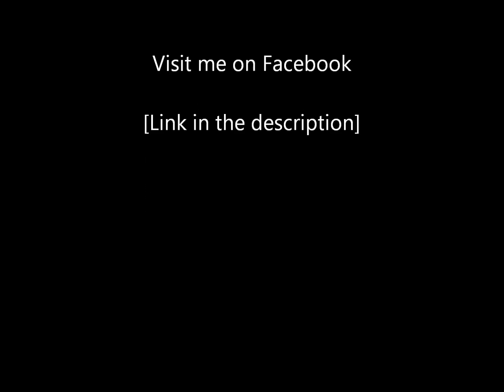Lika a Prayer (DJ Bucki Mix)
DJ Bucki Remix